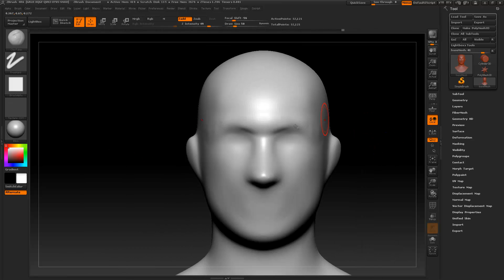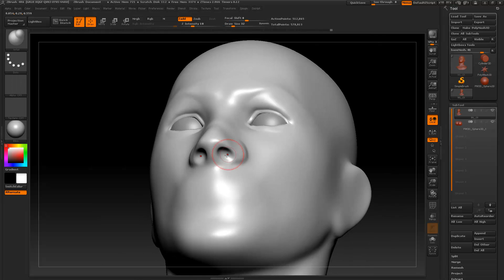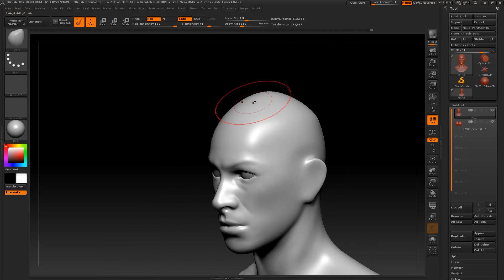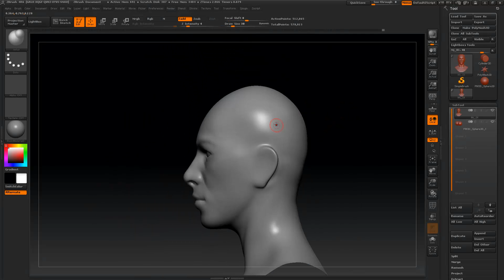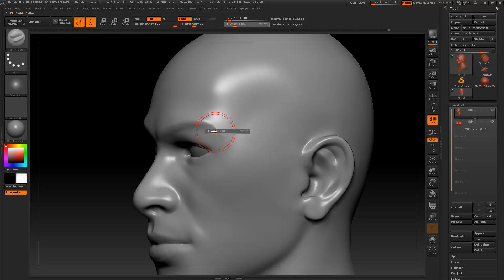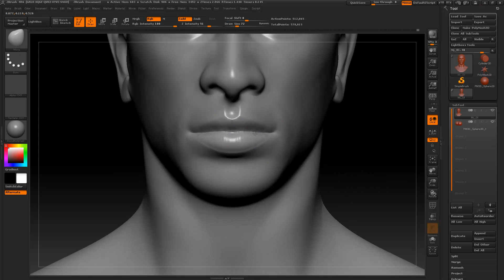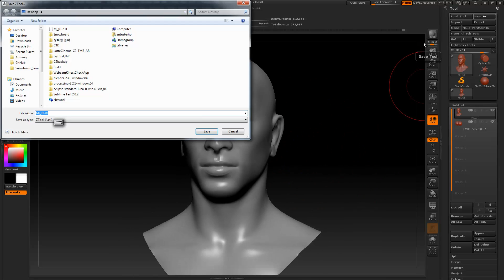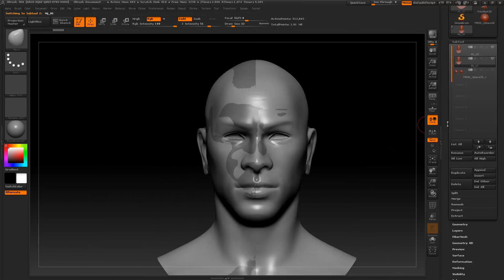Sculpting Study 24